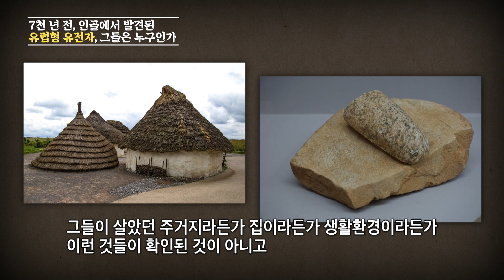7천 년 전 한반도에 살았던 그녀의 DNA가 유럽사람과 같다?(ENG SUB)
7천 년 전 한반도에 살았던 그녀의 DNA가 유럽사람과 같다?
지금으로부터 약 13년 전 가덕도 장항유적지에서 신석기시대 인골 50여구가 발견됐습니다.

그리고 그 중 일부에서 유럽인들에게서 많이 검출되는 H형 모계 유전자가 검출됐는데요.
또한 가덕도 장항 유적지에선 기존에 알려지지 않았던 특이한 유물과 유적이 발견이 됐습니다.
7천 년 전 가덕도에선 무슨 일이 있었던 걸까요?